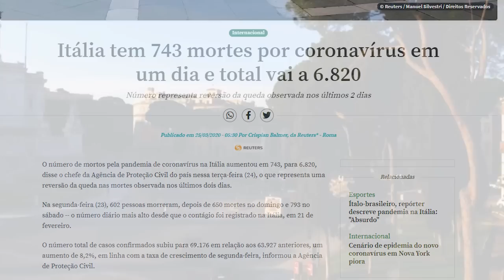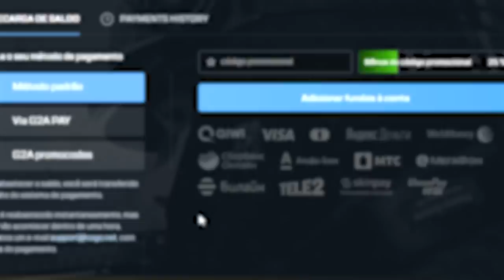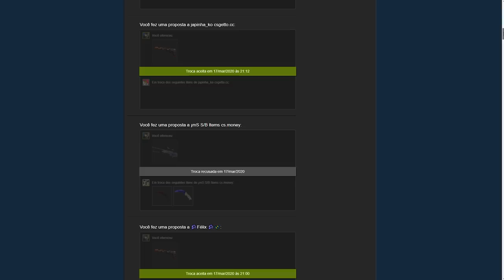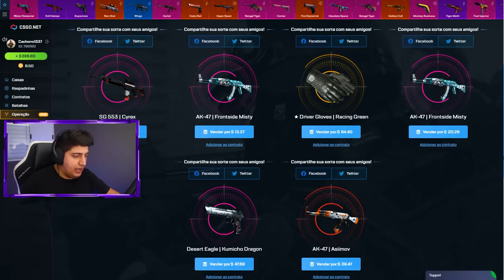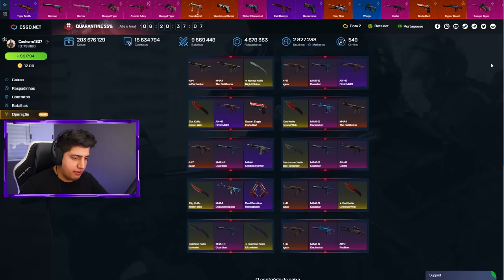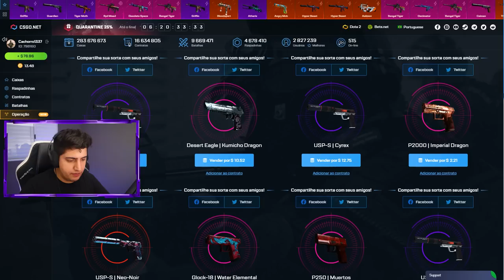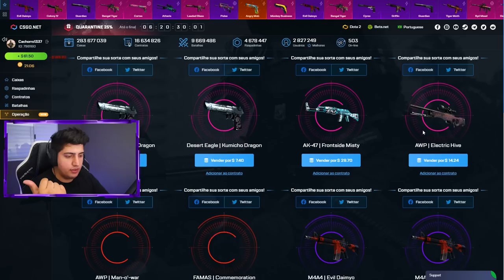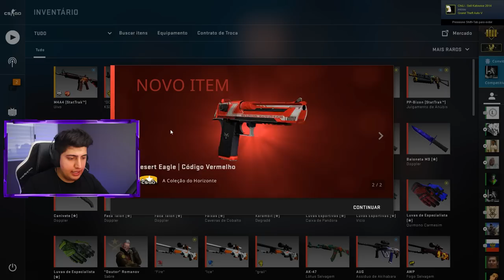Não acredito que lançaram essa caixa...